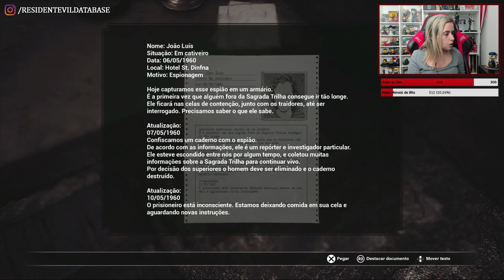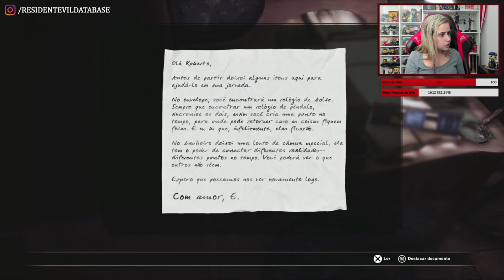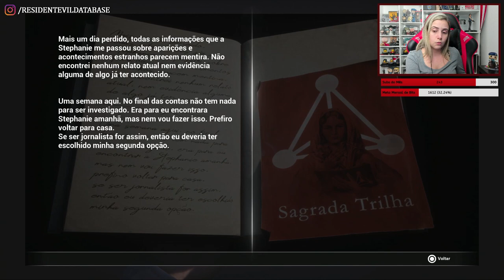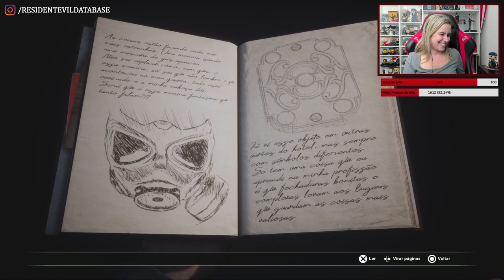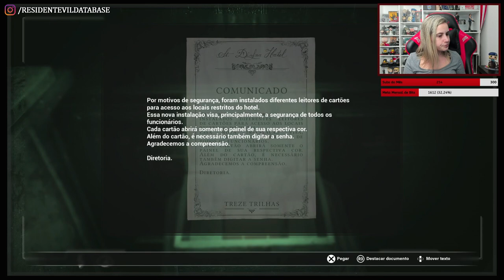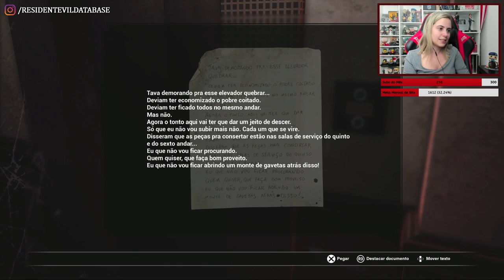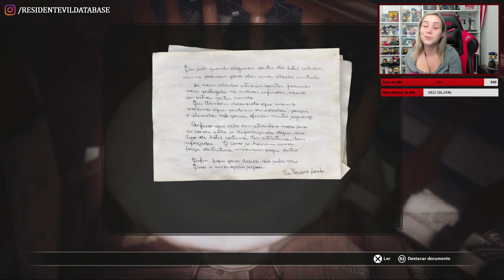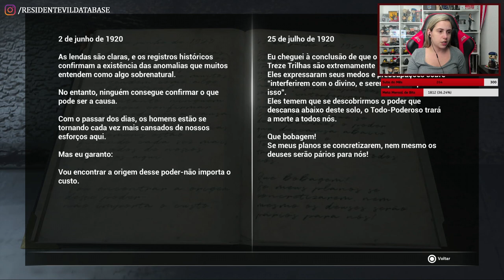FOBIA: um Survival Horror BRASILEIRO de dar orgulho! Gameplay #1 (PS5)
Demorou, mas veio aí! Tá, não demorou tanto assim, vai... O game brasileiro FOBIA saiu no dia 28 de Junho, mas só consegui fazer o gameplay dele uma semana depois lá no site R0X0. Depois, fiz uma enquete nas redes, perguntando se queriam o gameplay também no YouTube em formato de vídeo, e a resposta foi bem positiva, então... aí está! Este gameplay foi no Playstation 5, com menus, legendas e dublagem original em Português do Brasil. Agradecimentos à @PulsatrixStudios por gentilmente nos enviar a key antecipada do game!